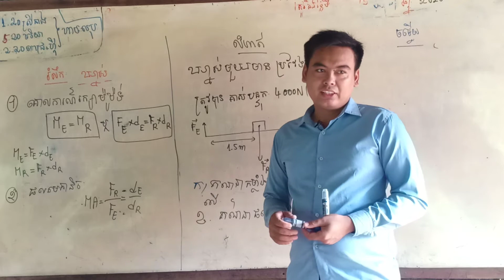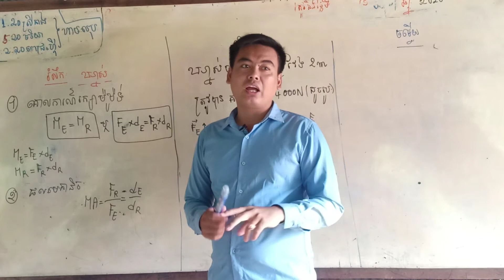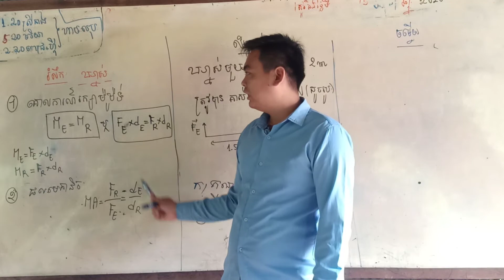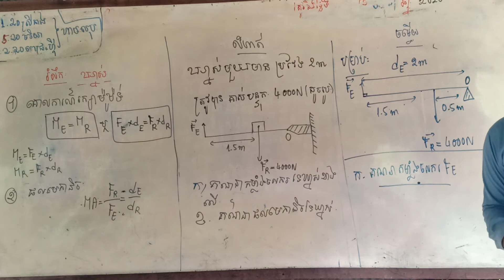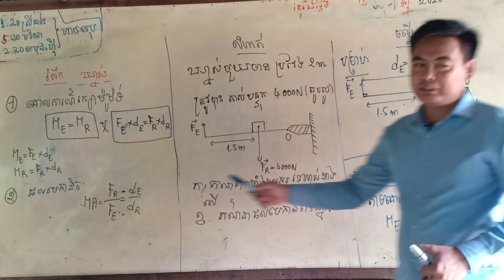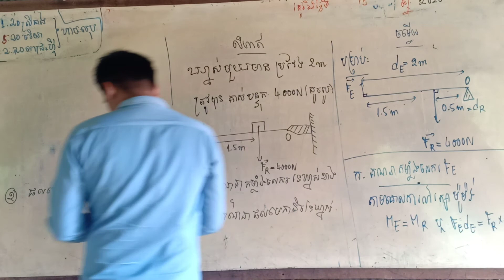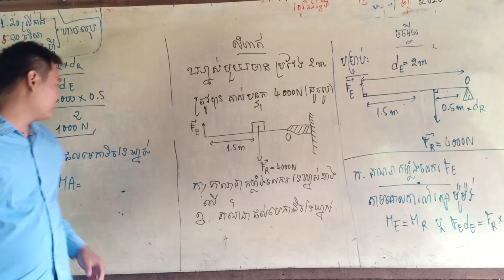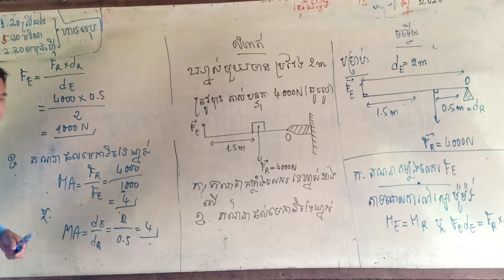Learn physics grade9 រៀនរូបវិទ្យាលំហាត់ ពិសេសថ្នាក់ទី9